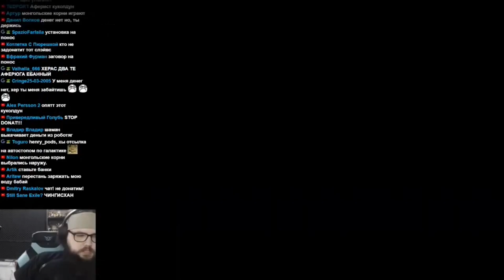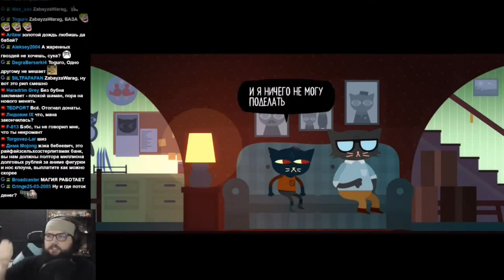БЭБЭЙ БАЙТИТ НА ДОНАТЫ ТЁМНОЙ МАГИЕЙ